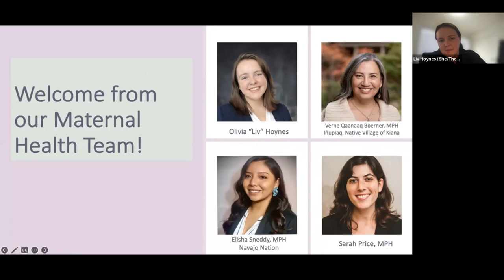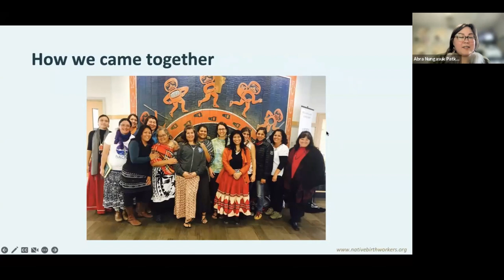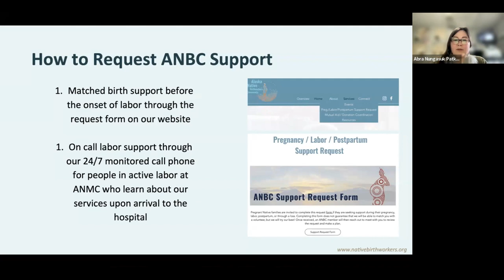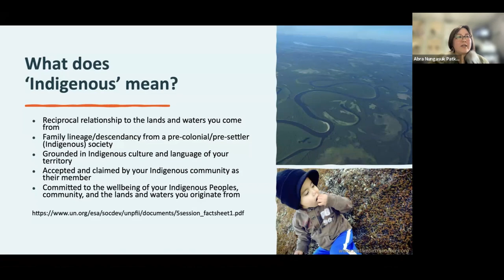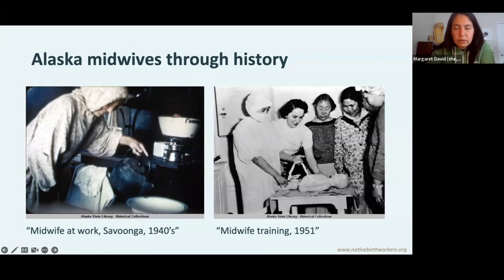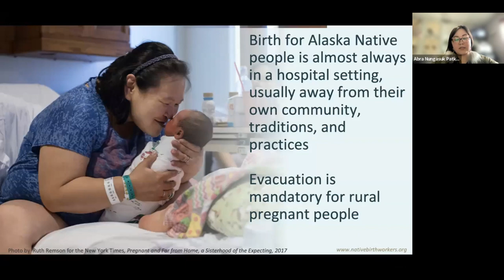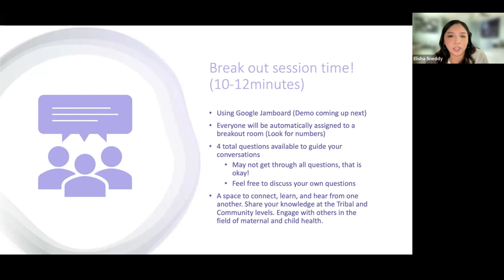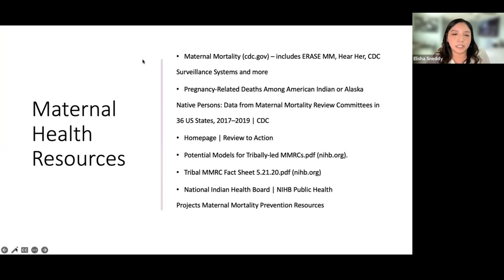Maternal Health Tribal Learning Community Series: Sovereignty from First Breath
The National Indian Health Board, in collaboration with the Centers for Disease Control and Prevention (CDC), invites you to join our four-part, virtual webinar series that will build on Tribes and Tribal organization's efforts to address maternal mortality prevention in Indian Country.

This webinar featured the work of the Alaska Native Birthworkers Community and discussed how folks can connect to support systems. This webinar focused on lived experiences of rural and Indigenous birthing people in Alaska, the historical impacts of colonialism, Native values, and structural impacts on wellbeing. Overall, the webinar provided knowledge on what we can do to support Native birthing families and understanding culturally safe health care